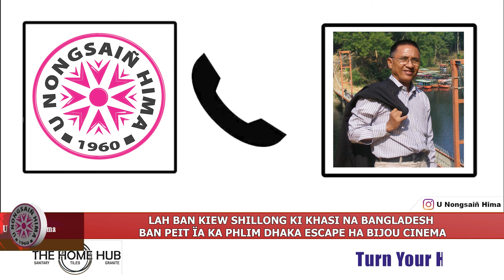LAH BAN KIEW SHILLONG KI KHASI NA BANGLADESH BAN PEIT ÏA KA PHLIM DHAKA ESCAPE HA BIJOU CINEMA